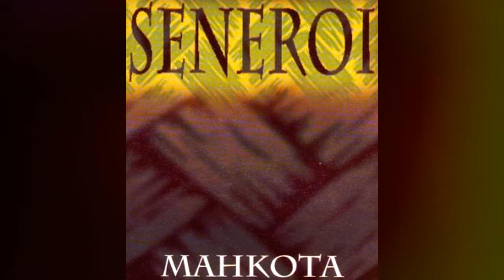SENEROI CINTA PANDANG PERTAMA HQ